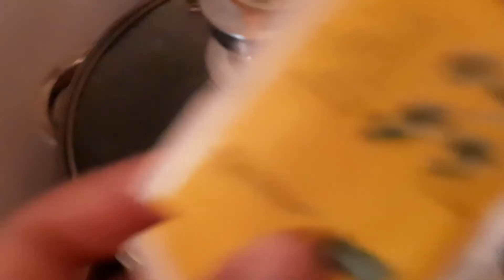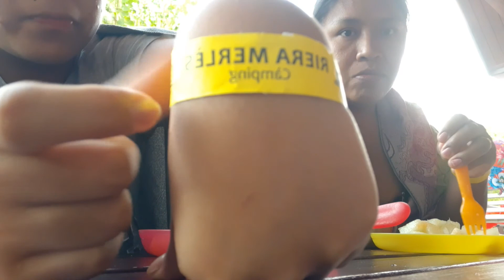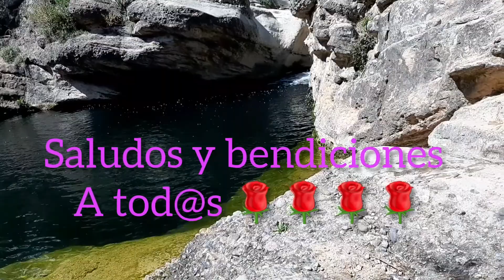Vacaciones en familia ☀️🤩🥰 nos fuimos a un camping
Hola amig@s les compartimos esta fantastica idea de una escapada a la naturaleza en familia.
Esperamos que les guste, bendiciones🌹🌹🌹🌹